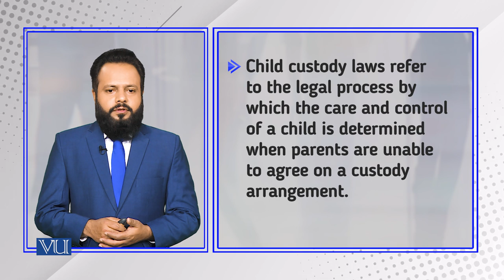Child Custody Laws | Introduction to Sociology | SOC101_Topic160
Topic160: Child Custody Laws,
By Dr. Imran Sabir